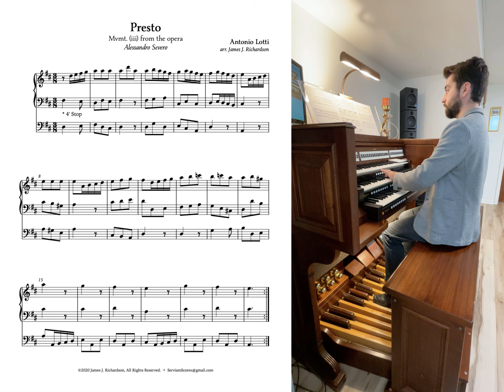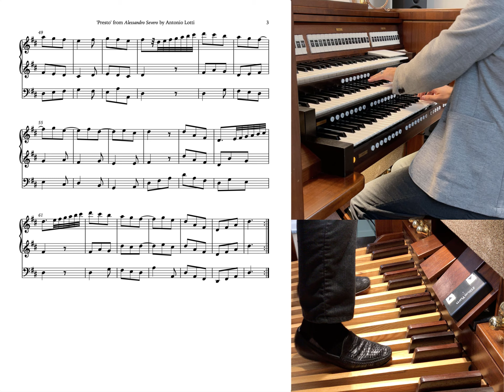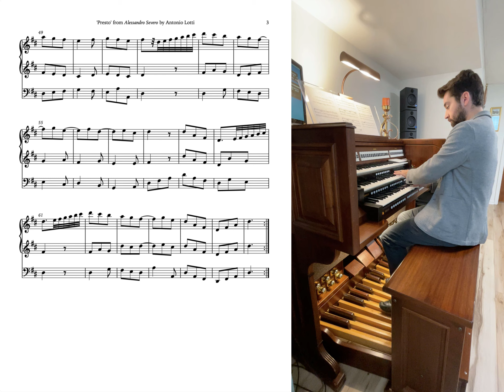Presto from Alessandro Severo by Antonio Lotti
James J. Richardson plays 'Presto' (mvmt. 3) from the opera Alessandro Severo by Antonio Lotti.  Arrangement by JJR.

Recorded in his studio using Hauptwerk VI and the Ménestérol sampleset from Sonus Paradisi.

Special thanks to Ben Byram-Wigfield for posting his beautiful edition of the full opera (from which James extracted and arranged this movement) on his